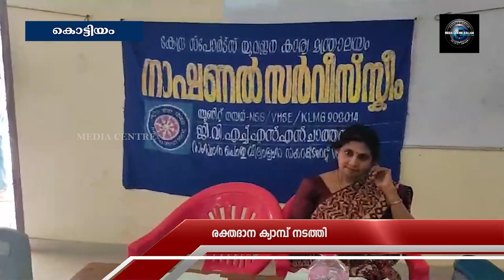രക്തദാന ക്യാമ്പ് നടത്തി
ചാത്തന്നൂര്‍ വൊക്കേഷണല്‍ ഹയര്‍ സെക്കന്ററി സ്‌കൂളില്‍നാഷണല്‍ സര്‍വീസ് സ്‌കീമിന്റെ നേതൃത്വത്തില്‍രക്തദാന ക്യാമ്പ് നടത്തി. ഐ.എം.എ കൊല്ലം ബ്രാഞ്ച്ബ്ലഡ് ബാങ്ക് സൊസൈറ്റിയുടെ സഹകരണത്തോടെയാണ് രക്തദാന ക്യാമ്പ് സംഘടിപ്പിച്ചത്.